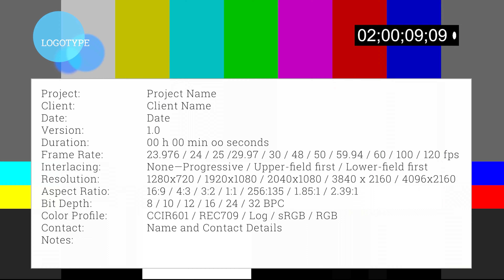Neymar Helps Us - Man Utd Career Mode EP 3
It's time to fix Manchester United and bring them back to their glory days in this epic Fifa 23 Manchester United Career Mode

In this episode we will bounce back, and get some good wins. Rashford makes some goals, and Neymar helps us
We will meet Man City and also Liverpool in this episode

Will the Glazers sell Man Utd
I'm exited to see about this Manchester United sale, what will happend.
Will it be Sheikh Jassim or Sir Jim who will win? Glazers out

This gameplay is recorded on Xbox Series X in 4K 60fps
The difficulty is legendary
Throughout this series, you'll witness every aspect of my managerial style, from squad selection and tactical analysis to post-match reviews and press conferences. Whether we're taking on rivals Liverpool or going head-to-head with the likes of Manchester City, I'll be bringing you all the action and excitement as we battle to win the Premier League, FA Cup, Carabao Cup and even the UEFA Champions League
We will keep this fifa 23 career mode realistic as possible, as we try to be like Sir Alex Ferguson and make this club the best again

Fifa 23 career mode is a great way to learn all about the tactics and strategies needed to be a successful Manchester United player. In this series, we'll be addressing different aspects of career mode, from upgrading your squad to making smart transfers and also top transfers. Let's get started, and let's see how we can win the Premier League with Manchester United

Premier League teams: Arsenal, Manchester City, Tottenham, Newcastle, Aston Villa, Liverpool, Brighton, Fulham, Brentford, Chelsea, Crystal Palace, Wolves, Bournemouth, West Ham, Leeds, Leicester, Everton, Nottingham Forest and Southampton

We have players like: Marcus Rashford, Eriksen, De Gea, Dalot, Varane, Martinez, Wan Bissaka, Maguire, Luke Shaw, Sabitzer, Fernandes, Casemiro, Garnacho, Sancho, Elanga, Weghorst, Martial, Antony, Malacia, Donny Van De Beek, Mctominay & Fred

New Players so far: Neymar, Dumfries

Our Manager is Erik Ten Hag
We will also do Ten Hag press conference in this fifa 23 career mode / rebuild series
Lets Goooooo

I believe all content used falls under the remits of Fair Use, but if any content owners would like to dispute this, I will not hesitate to immediately remove it´s content. It is not my intent to in any way infringe on their content ownership.

Thumbnail: Adobe Photoshop
Video edited: Adobe Premiere Pro